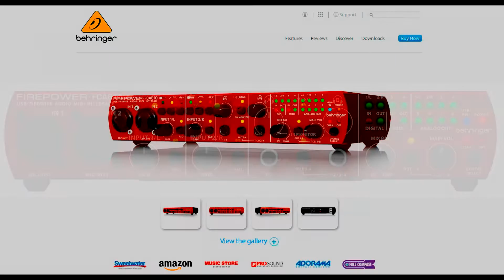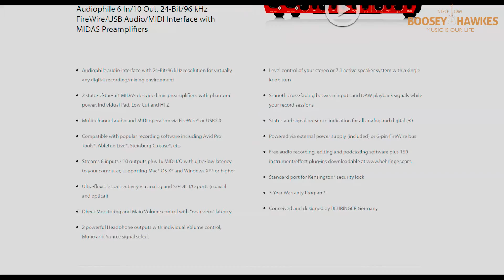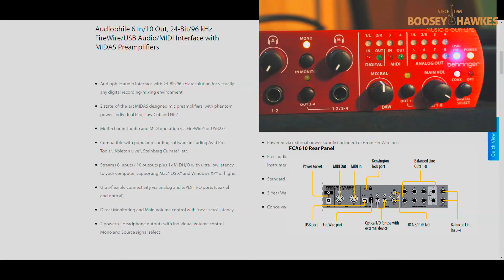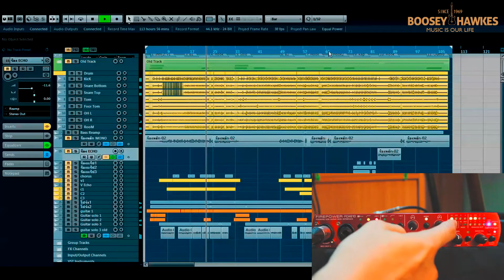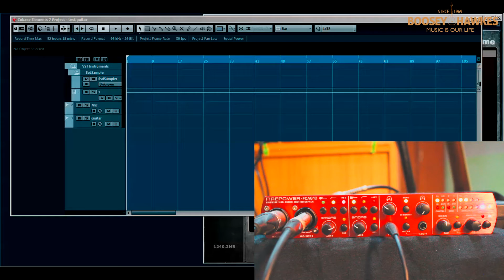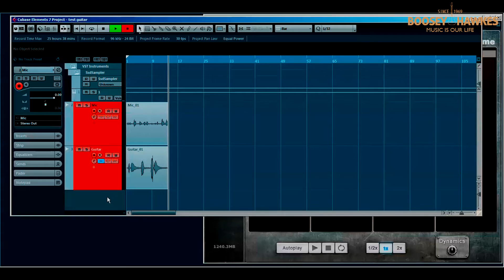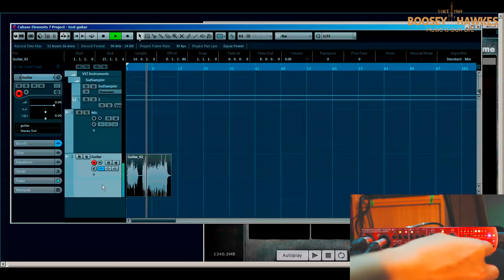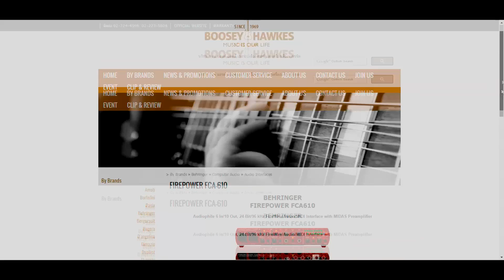Review - Behringer FCA610 audio interface (thai sound) by Wat M.O.S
Behringer FCA610 review (thai sound) by Wat M.O.S

สินค้ารับประกัน 1 ปีเต็ม พร้อมให้ครับปรึกษาตลอดเวลาครับ
เข้าไปดูสินค้าตัวอื่นๆได้อีกนะครับ กดไปได้เลยที่